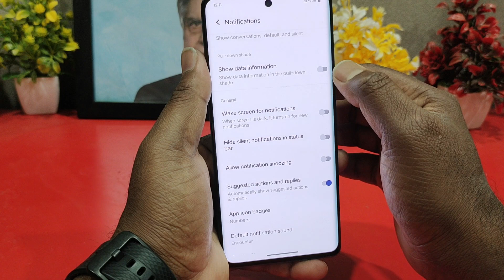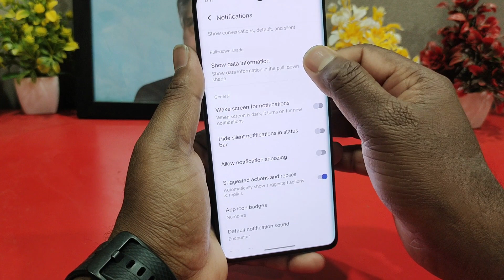Vivo T3 5G Show Daily Data Usage Notification | Vivo T3 5G me Data Usage Show Kaise Kare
Vivo T3 5G Data Usage Settings | Vivo T3 5G me Data Use Show Kaise Kare

Vivo T3 5Go show daily data usage notification
Vivo T3 5G me data usage show kaise kare